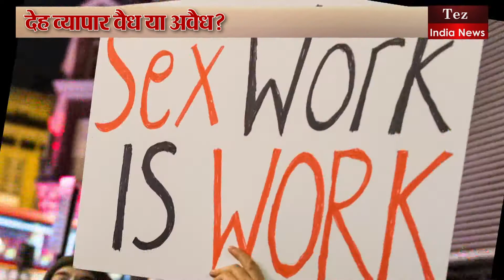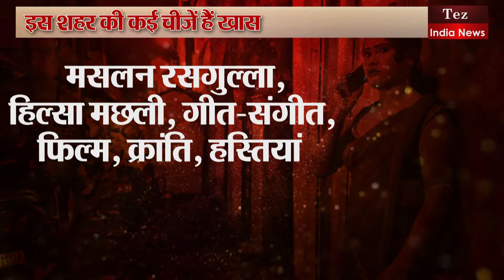sonagachi भारत का सबसे बड़ा वेश्यालय | Biggest Red Light Area in India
Biggest Prostitution Market or Red Light Area in India...

Indian red light area
Prostitution in Kolkata
Prostitution in west bengal
Prostitution in Kolkata Sonagachi
Biggest Red Light Area Sonagachi
sonagachi Asia's largest red-light district
Sonagachi Biggest Prostitution Market
Sonagachi Asia's Biggest Prostitution Market